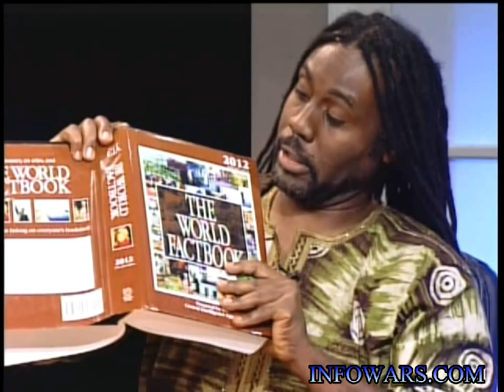Handshake Assassin Ft.KingNoble - THE ARENA 720p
Handshake Assassin?To the Leaders of the world do not shakes hands with the hand shake Assassin or else you will end up like the others who have shaken his hand. Others like Hugo Chavez, Muammar-al-Gaddafi, and other world leaders that tend to be socialist.
 Conspiracy theory or Reality? When a person makes you look bad and has a better system than your own then what do you do? Kill that person? With the system of Chavismo the country of Venezuela was able to bring down poverty down to 50%. The people of that country elected Hugo Chavez twice though a voting process. Another victim of the handshake was Muammar al-Gaddafi of Libya who also had a socialist system chosen by the people of that country..whereas the citizen received an income from the nationalized oil brought by the leader. Observe the pattern and determine if this is just a conspiracy theory or reality..